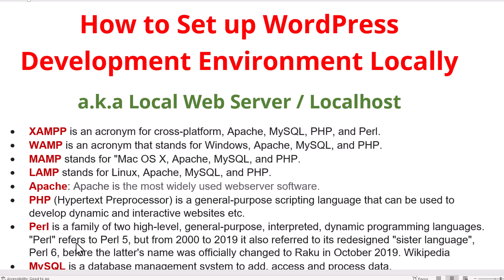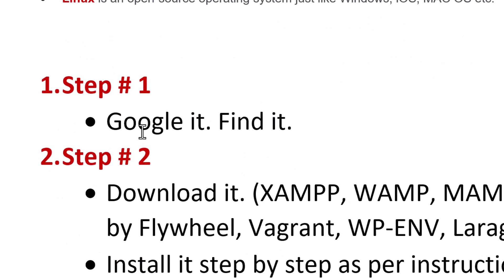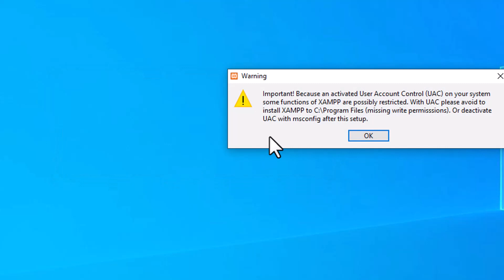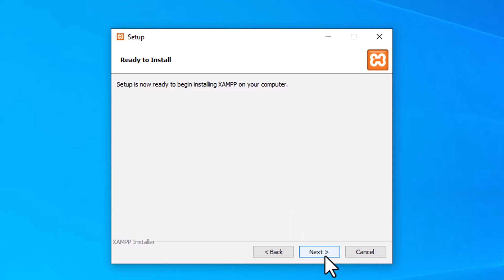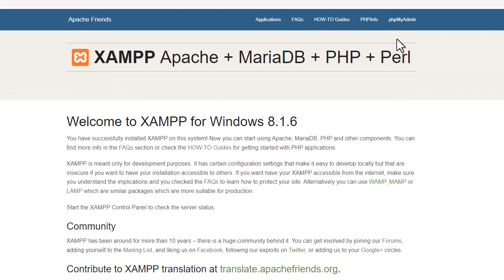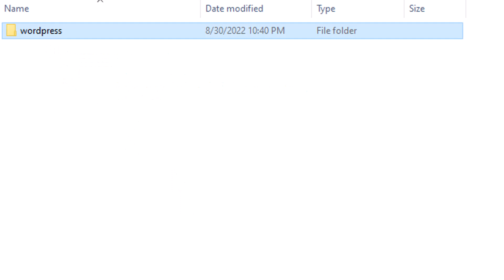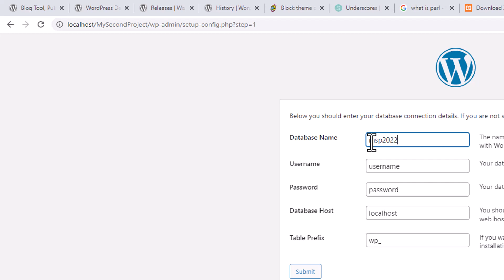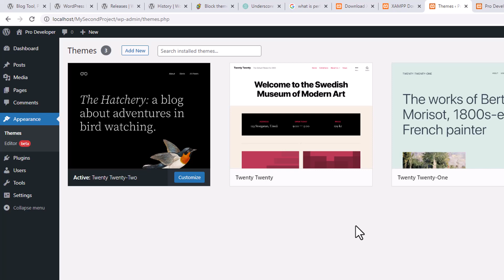How to Install XAMPP to Set Up WordPress Development Environment 2022 in Urdu | Hindi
How to install / set up XAMPP and WordPress locally to create WordPress Development Environment Step by Step. Easy to follow in Urdu / Hindi. If you speak English, you can follow the steps accordingly.

XAMPP is cross platform software for web developers. In this tutorial, the focus is WordPress Beginners. First we discussed a few key terms such as XAMPP, WAMP, MAMP, LAMP, Linux, PHP, Perl and MySQL. Very important terms for beginners to know and understand. Then we discussed what is the best way of downloading any software. We downloaded XAMPP from ApacheFriends official Website.

Installed step by step. Configured. Then we installed WordPress 6.0.2 and created new database.

Chapters are as under :

0:00 - Intro
0:50 - Key terms i.e. XAMPP, WAMP, MAMP, LAMP, Apache, PHP, Perl, MySQL
4:08 - Best way to download and install any software / app.
4:45 - How to download XAMPP
8:45 - How to install XAMPP step by step in 2022
14:10 - XAMPP Control Panel Tour
16:13 - How to access phpMyAdmin
17:35 - How to create project in htdocs
18:22 - How to download and install WordPress step by step
22:04 - How to create new database

Regards,
Farooq
Freelance Pakistan